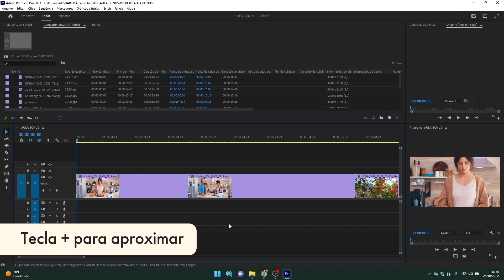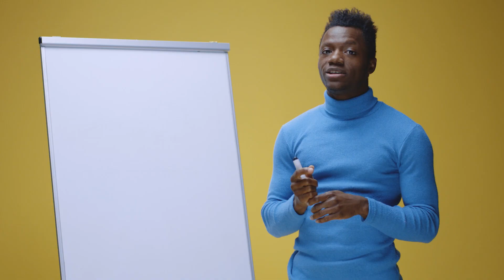O que dá pra fazer com Adobe Premiere?